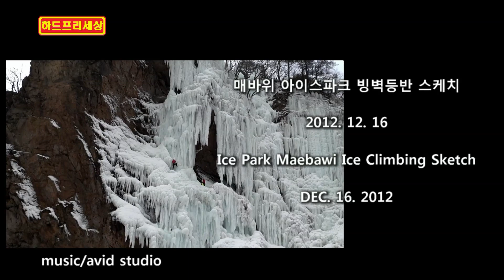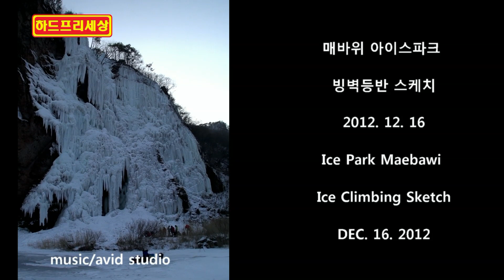Ice Park Maebawi Sketch Dec.16.2012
Ice Park Maebawi Kangwondo.Korea.